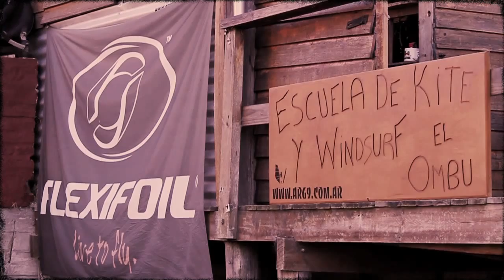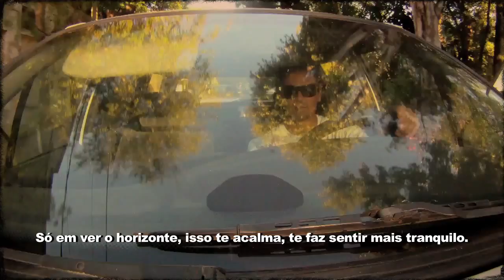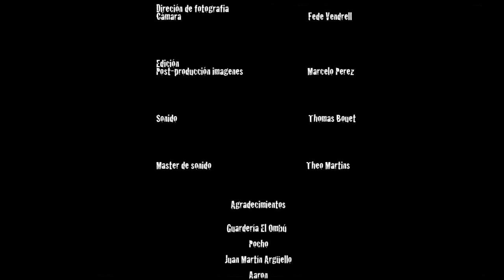Jinete del Viento - documental Kitesurf Diego Duverges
El kiter y su relación con el viento y la naturaleza. Jinete del Viento es un documental sobre Diego Duverges, kiter argentino que vive en Buenos Aires y tiene el kitesurf como su pasión más grande. La pelicula muestra el lifestyle e la mirada con sus alumnos, su entrenamiento, sus amigos y su contacto con la naturaleza que le cerca y le inspira.

Direción - Fede Vendrell / Marcelo Perez
Direción de fotografía - Fede Vendrell
Edicción y pós producción - Marcelo Perez
Sonido - Thomas Bouet
Master de sonido - Theo Martins